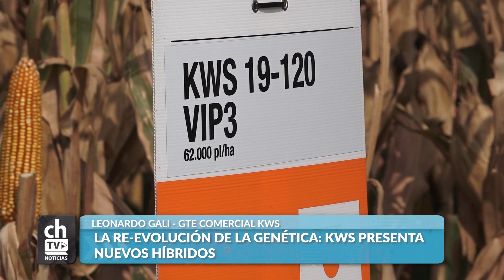LEONARDO GALI GTE COMERCIAL KWS LA RE EVOLUCIÓN DE LA GENÉTICA KWS PRESENTA NUEVOS HÍBRIDOS